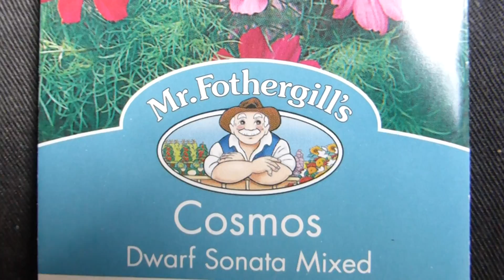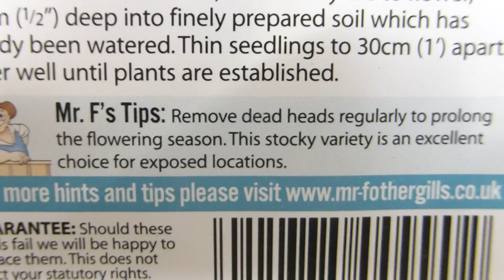Mexican Aster Seeds - Cosmos bipinnatus - Brúðarstjarna - Blómafræ - Sumarblóm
In a wide range of colours and flower shapes, Cosmos are one of the most versatile annuals for a sunny spot in the garden. With such a wide range of varieties, it can be rather difficult to keep up to date with all the new developments with this every so popular species. However we are excited to bring to you the very best of both, tried and trusted favourites and the latest new delights. A classic in British gardens, with their large daisy-like blooms. These mid-height, half-hardy annuals have attractive ferny leaves acting as the perfect foil for the flower heads, making them valued as a cut flower. Cosmos look spectacular in beds, borders and pots, flowering from summer right through to the first frosts.

The flowers are produced in a capitulum with a ring of broad ray florets and a center of disc florets; flower color is very variable between the different species. The genus includes several ornamental plants popular in gardens. Numerous hybrids and cultivars have been selected and named.

From the stable block of Lillie Langtry's former Newmarket home in 1978, Mr Fothergill's began selling seed to garden shops and centres. Today, the company is one of the most respected in the UK market, supplying over 3000 garden centres, shops and retail outlets. We now also supply to international markets and direct to the customer through mail order. The home of Mr. Fothergill's still remains at Kentford, Newmarket, although the premises are now significantly different, with purpose built offices, seed test laboratory, packing and storage buildings - plus a seed trial ground and additional sites elsewhere for plant growing and distribution.

Mr. Fothergills fræ.